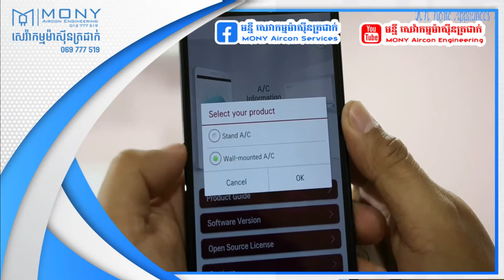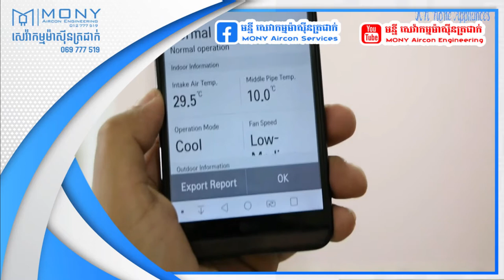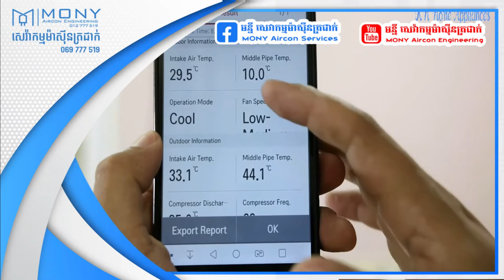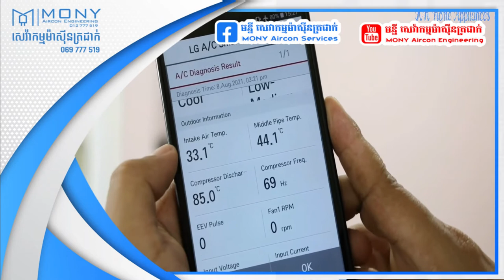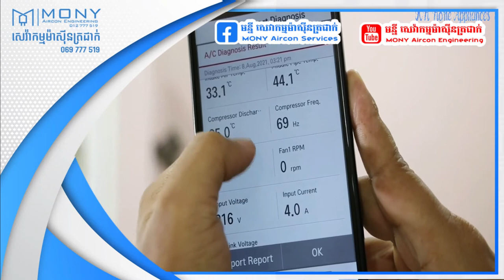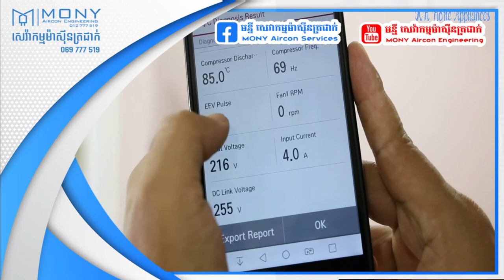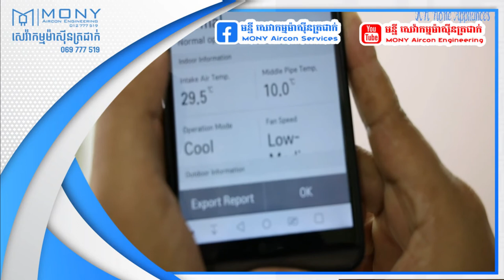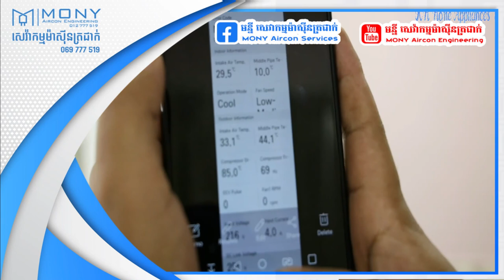LG AC Smart Diagnosis